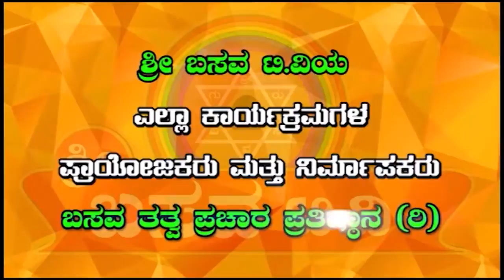Sri Basava Tv- 3rd Anniversary Murlimohan Wishes Byte